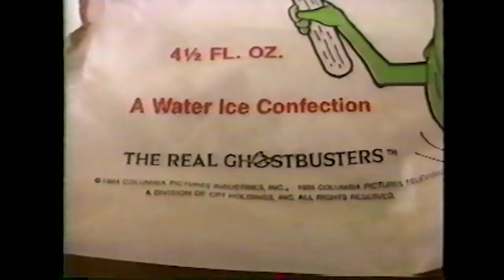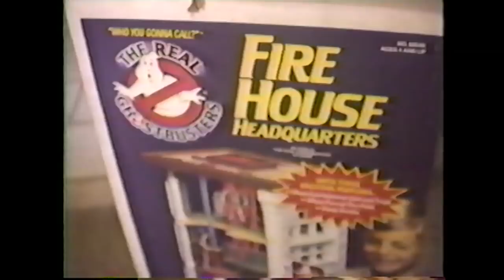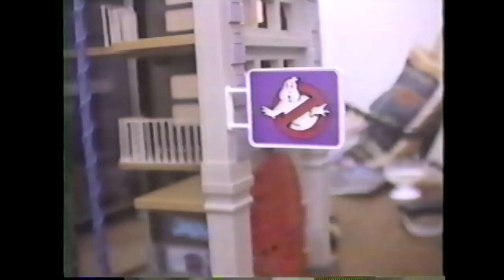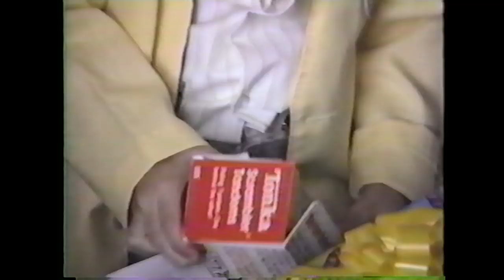Kenner's The Real Ghostbusters Action Figure Memories from 1989 - My Retro Life x Pixel Dan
Today's video is a special collaboration with my friend Tyler from MyRetroLife, where we look back to a simpler time in our lives through photos and touching video footage. Experience the pure joy of childhood with Kenner's The Real Ghostbusters.

If this video brings you joy and reminds you of your favorite toy memories from your childhood, please share them in the comments below!